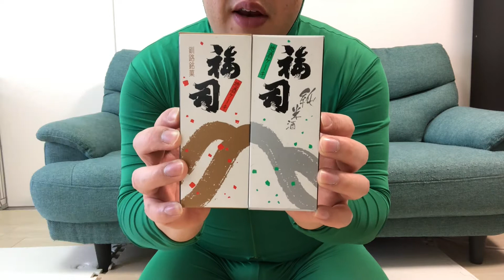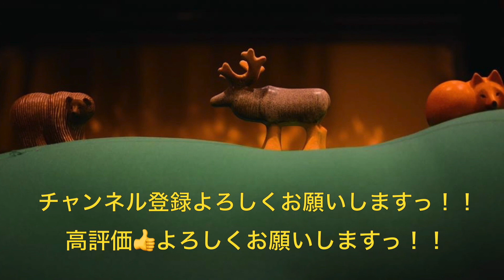#51【オススメ!!】釧路のお土産を紹介します!!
僕の地元の釧路のお土産を紹介します！
オススメなので旅行や出張で釧路に行かれる方も地元の方も是非お買い求めください！！